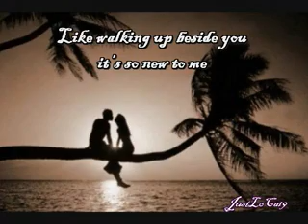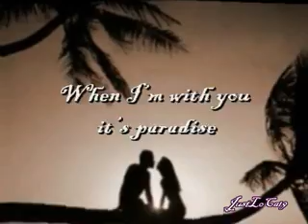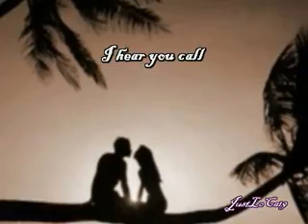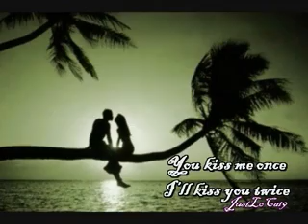Phoebe Cates - Paradise *Lyrics*